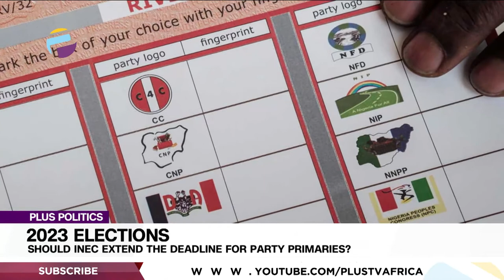2023 Elections: INEC Is Urged To Extend The Deadline For Party Primaries | PLUS POLITICS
A northern group, Arewa Youth Consultative Forum, has urged the Independent National Electoral Commission INEC to consider extending the conduct of party primaries ahead of the 2023 general election. The group noted that the call became imperative in view of the increasing tension across the country occasioned by banditry, Academic Staff Union of Universities strike, among others. The Commission provided for parties to conduct their primaries for the nomination of candidates from April 5 to June 3, 2022. Also, a human rights organization under the aegis of the Centre for Transparency Advocacy has raised concern over the request by the Inter-Party Advisory Council IPAC to shift the deadline for political parties to conduct primaries, describing it as misplaced. IPAC had earlier asked INEC to extend the deadline the commission had given to political parties. Joining us to discuss this is Achike Chude, Political Analyst, And Ifedayo Iyaniwura. Ekiti State Ipac Chairman